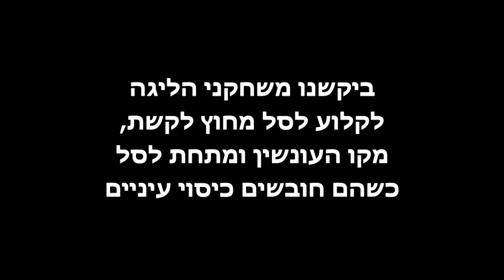עוצמים עיניים ורואים - כולנו שווים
שחקני ליגת ווינר סל ניסו את יכולתם בקליעה עם כיסוי עיניים